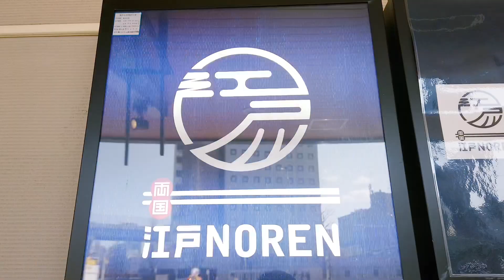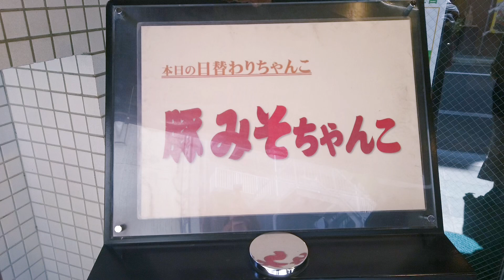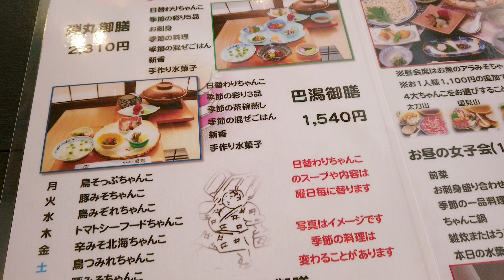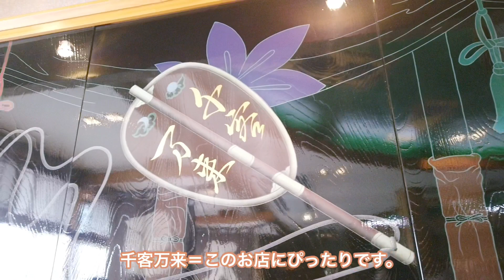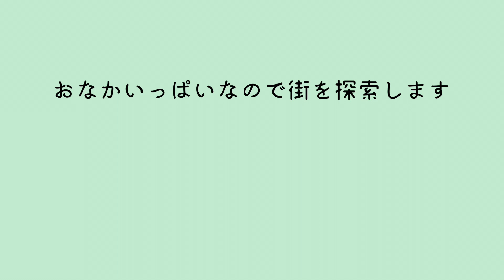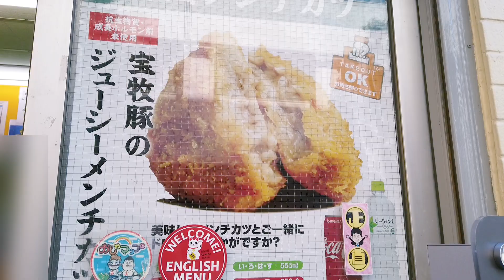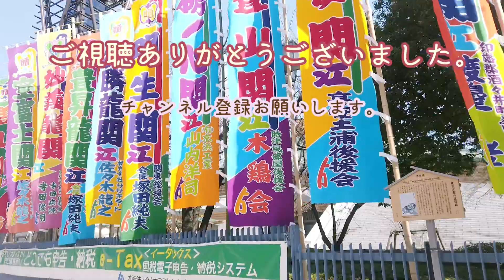【両国 激うまちゃんこ鍋とメンチカツ 食べ歩き女子】両国国技館周辺を散歩しながら名物ちゃんこ鍋と人気の両国メンチカツを食べ歩き／ちゃんこ巴潟／両国メンチカツ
両国国技館周辺でひとりちゃんこ鍋とメンチカツを食べ歩きをしました。
本場所開催中だったためかお相撲さんがいっぱい歩いていました。
相撲観戦をしなくても充分楽しめる街でした。

ひとり旅とグルメが大好きです。
時間を見つけてどこかをぶらぶらしています。

【ちゃんこ巴潟】東京都墨田区両国2-17-6
ひとりちゃんこ鍋（弾丸御膳）をいただきました。
曜日によって味が替わり、当日は豚みそちゃんこでした。
具だくさんで美味しくいただきました！

【両国メンチカツ】東京都墨田区両国2-18-3
俵型のジューシーなメンチカツで美味しくいただきました！